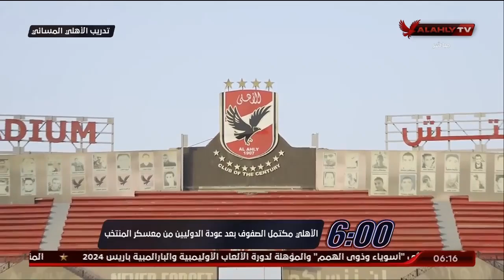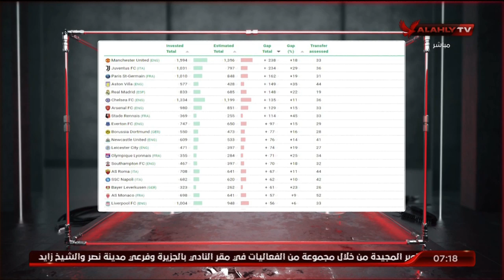حلقة السادسة تقديم أحمد سمير | 28-9-2022